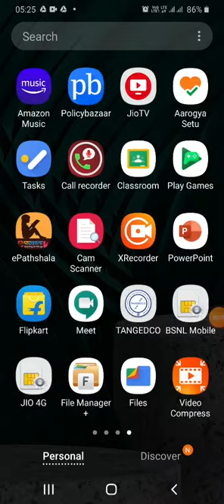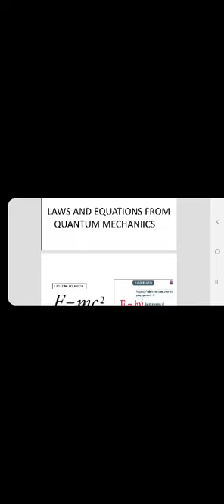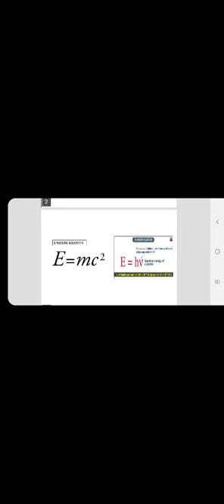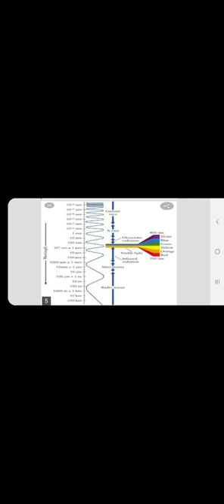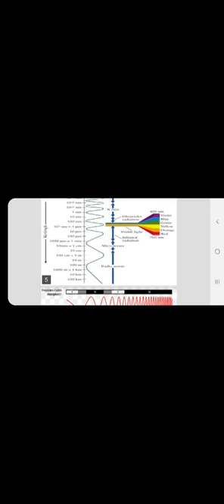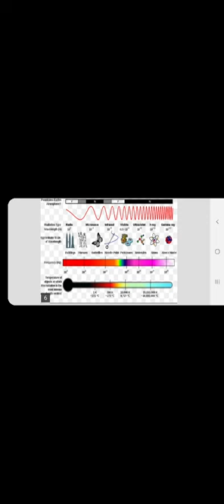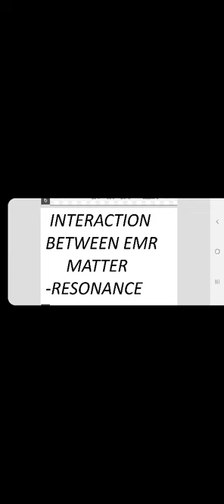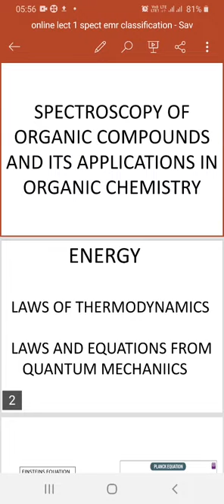1. Spectroscopy of of organic compounds and it's applications. lecture 1 classification of EMR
Online class organic spectroscopy lec1